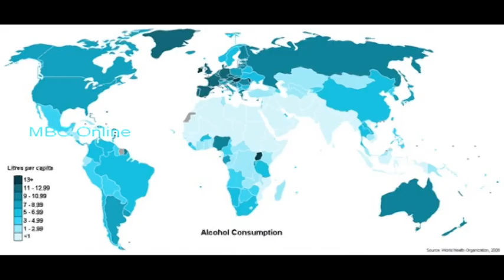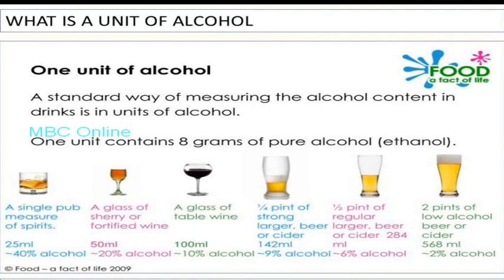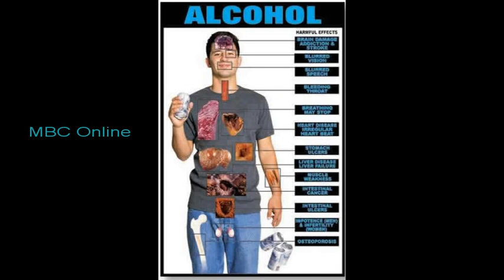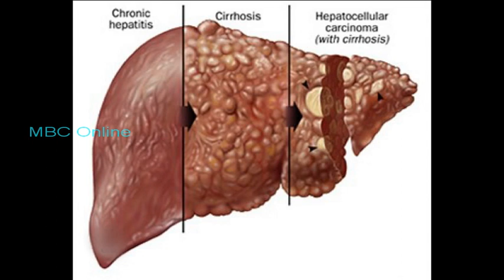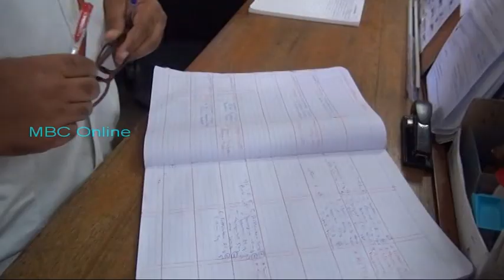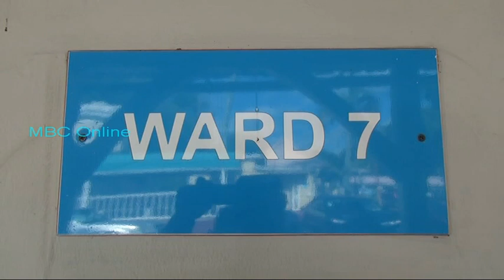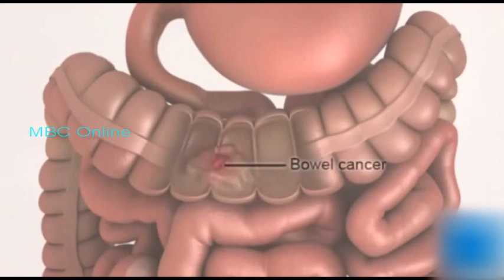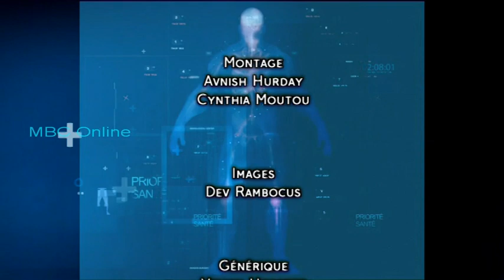Priorité Santé - Risques de l'alcool sur la santé daté 18 Ao0t 2020